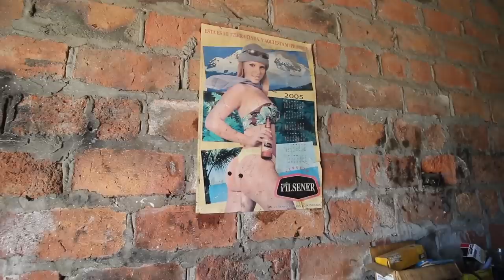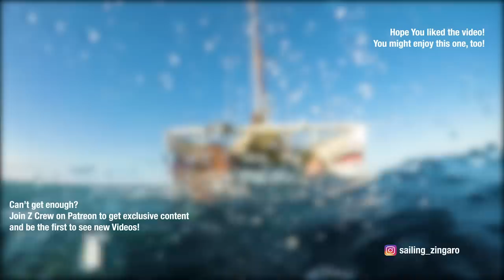We toss the refrigerator in our TINY floating home! | Ep. 57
These sailors decide to get rid of the refrigerator in one of the hottest places in the world! Why? Better watch to find out…

Also we do a whole slew of other jobs that need to be complete prior to our Pacific crossing. This will be a fun episode for those of you that love boat work!